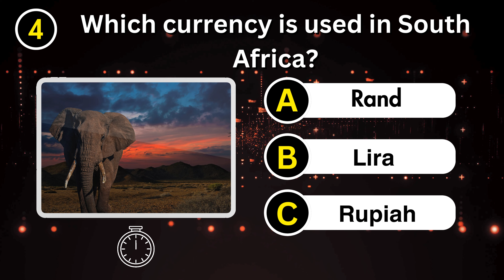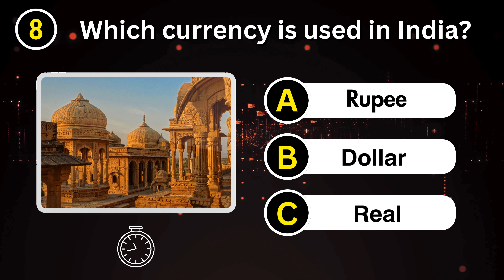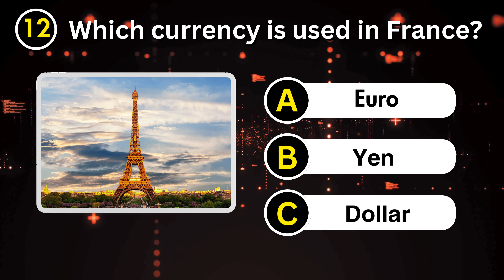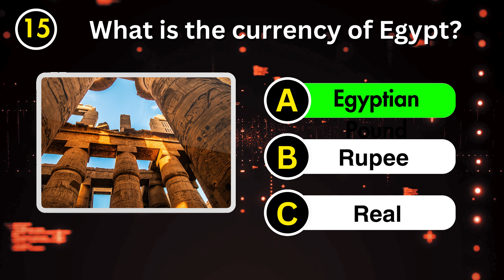Guess The Currencies of the Countries 🌏 | Gainthegk